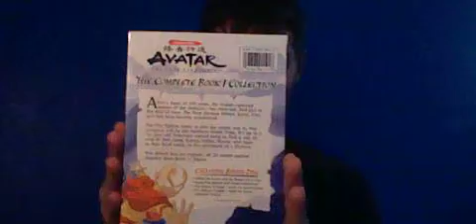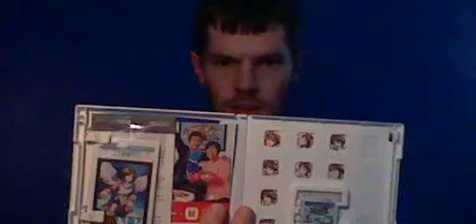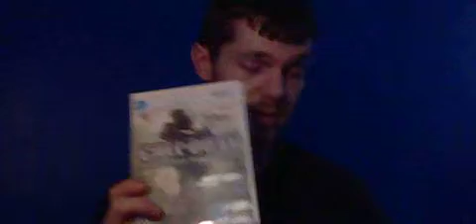Update 12 (Part 1): Avatar: The Last Airbender, Conduit 2, Kid Icarus: Uprising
It's update time! More new DVDs and videogames to show. Also, going over what I'm currently watching, reading and playing. Part 2 just has more about the game I'm playing.